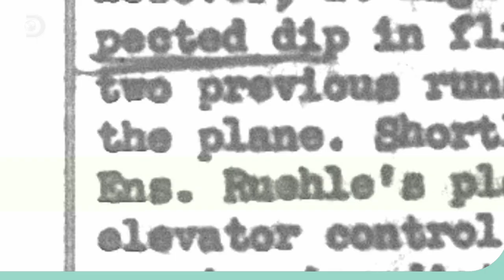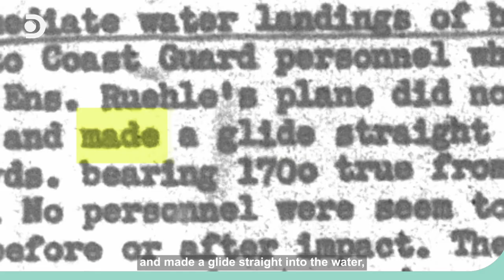Josh Gates arrives at Anacapa | Expedition Unknown | Season 7 | Discovery Channel India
A three-man crew of Navy pilots training for World War 2 crashed into the Pacific Ocean 75 years ago. Josh Gates teams up with Project Recover on a daring mission to find their plane and bring closure for the three souls who have never been found.